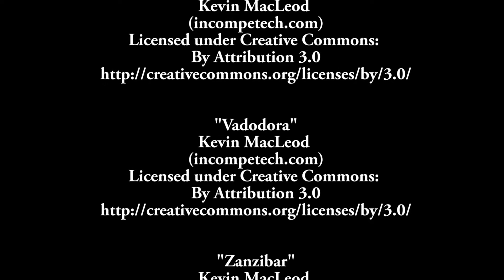Plongée du 17 02 17 Water Lily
Michel Cortés présente un film de plongée sur le site "Water Lily" Du 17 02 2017 avec le Club de plongée Atlantis Diving center Trou aux Biches Île Maurice